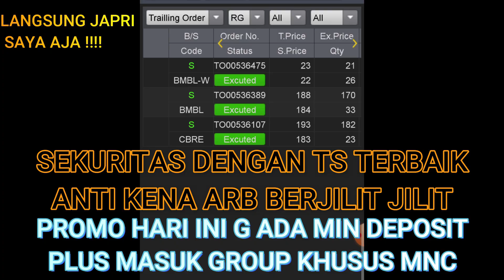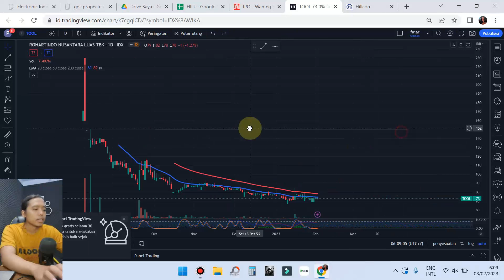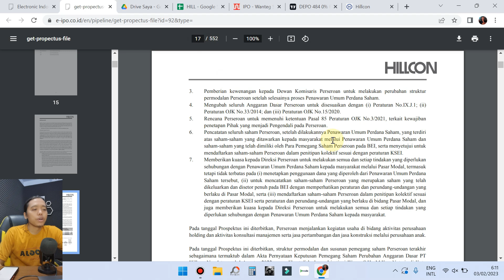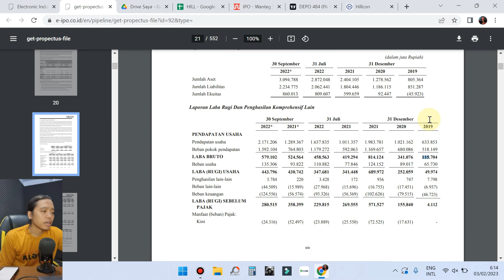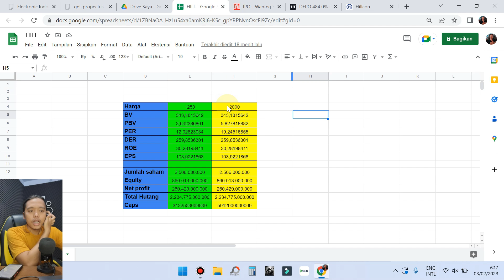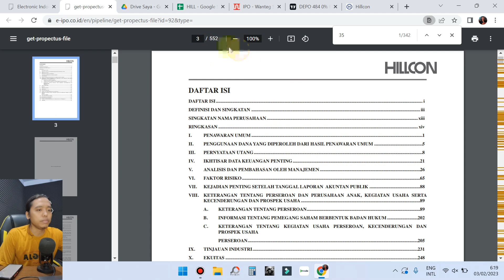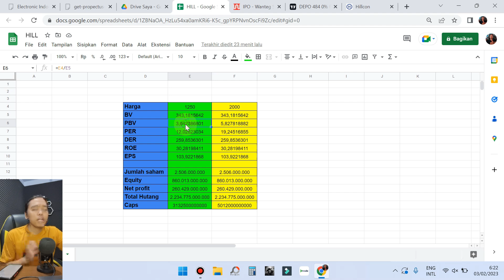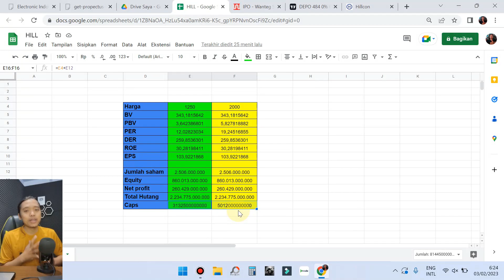Analisa IPO saham PT Hillcon Tbk ( HILL ) - Perusahan Kontraktor pertambangan